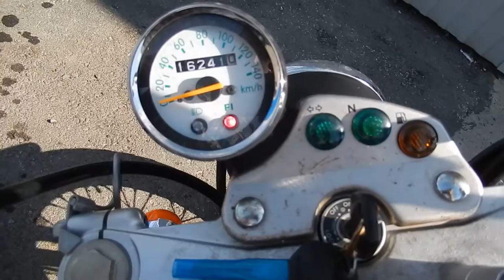No B7049 SUZUKI VANVAN200 FI